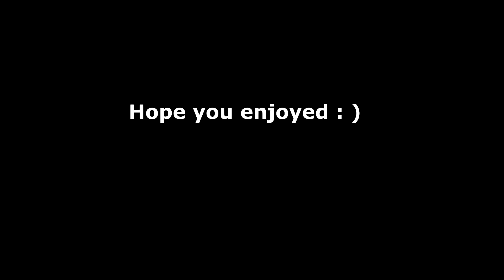A R S E N A L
Song - Mad Jaguar - MOON MAN ft. gavn!